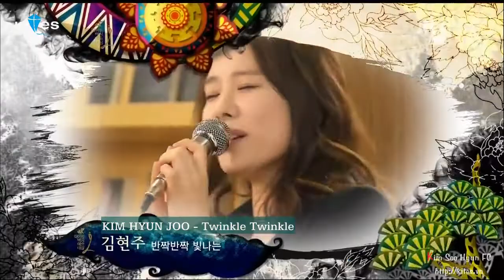[Vietsub] Baeksang 48. Part 2 - 3/5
[Vietsub] Baeksang 48. Part 2 - 2/5